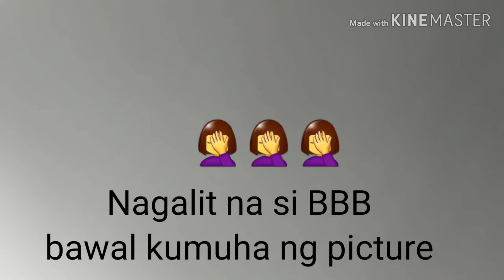Part 2# After umiyak ni Madam Hikaw. Nagdate sila ng BBB nya.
Ipinakita ni Madam Hikaw kung gaano  kaganda ang Portland Bill Light House Dorset.
Makikita rin dito na pwede kayong magpiknic kasama ng Pamilya nyo o mga kaibigan. Tara panoodin hanggang dulo.

Madam Hikaw
Mukhang mataray, pero may busilak na puso